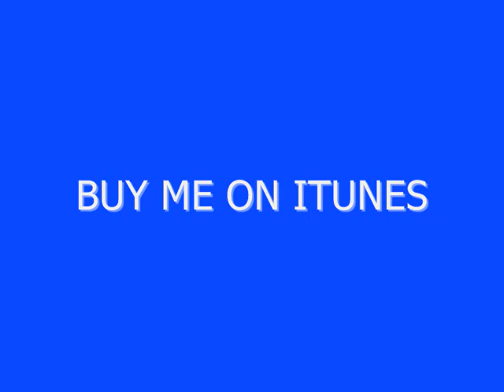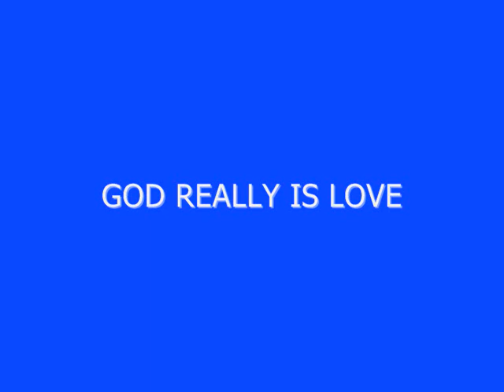MOSCOW DISCO - LOVE RUSSIA - BY REMEMBER WHITE nu disko disco boney m bee gees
SONG: MOSCOW DISCO / LOVE RUSSIA
COMPOSER: REMEMBER WHITE
*** BUY ME ON ITUNES ***

GOD REALLY IS LOVE